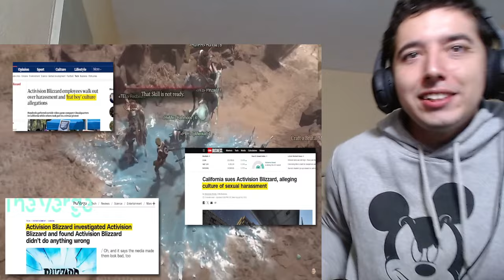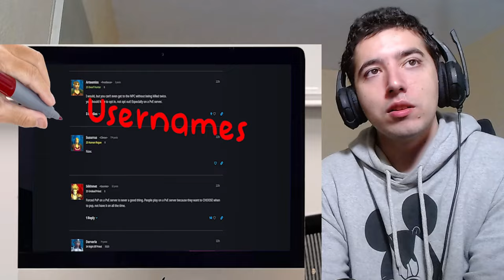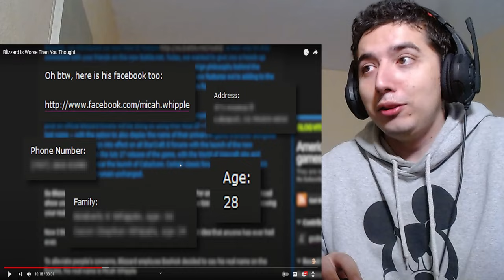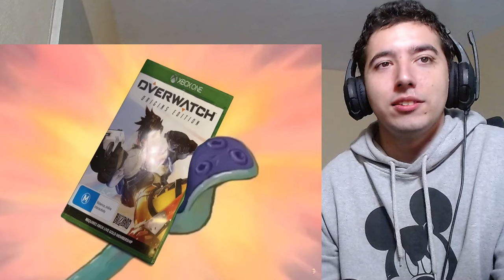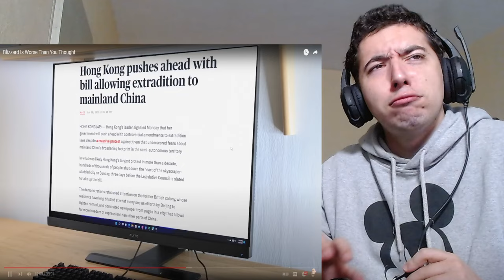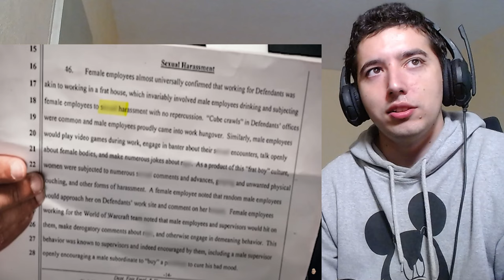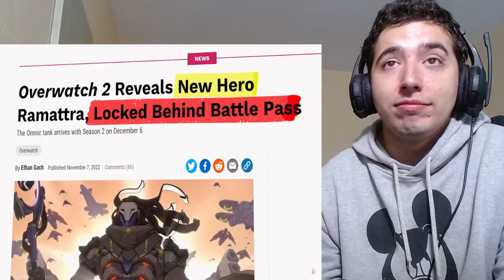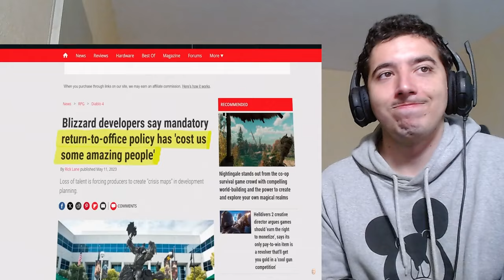Blizzard Is Worse Than You Thought Reaction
In this video, we dive deep into the shocking revelations about Blizzard that will leave you questioning everything you thought you knew! Join us as we react to the latest news and uncover the truth behind the gaming giant's controversies.

About me.